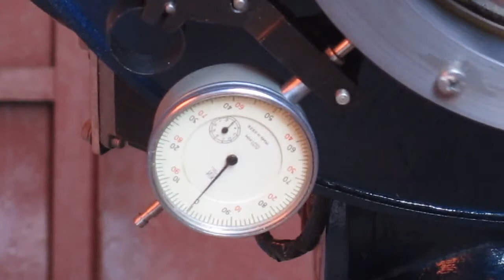Сборка привода оси склонений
Сегодня удалось смонтировать и проверить червячную передачу. Полный круг крутить времени небыло, но пока впечатления самые хорошие: люфта нет, подклиниваний тоже. Правда там есть пара покоцаных зубьев, но это в следующий раз дремелем подправлю. Радиальный люфт подшипника 0,07мм, осевой 0,05мм. Да, червячная шестерня сидит на одном подшипнике с перекрещивающимися роликами.